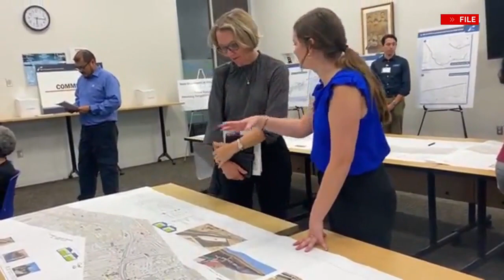Community Conversations: TxDOT rep discusses upcoming Border Highway East public meetings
In today's Community Conversations, KFOX14 spoke with Texas Department of Transportation representative Lauren Macias-Cervantes about public meetings the agency will be hosting to discuss its Border Highway East study.

First and foremost, Macias-Cervantes stressed that what TxDOT is undertaking is a study -- not a project -- and that it is "very early in the planning phase."